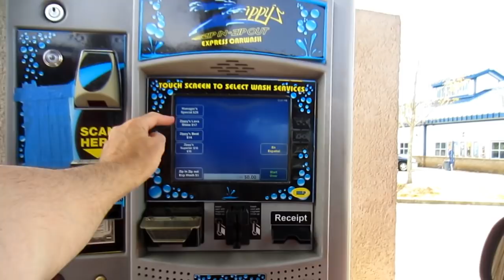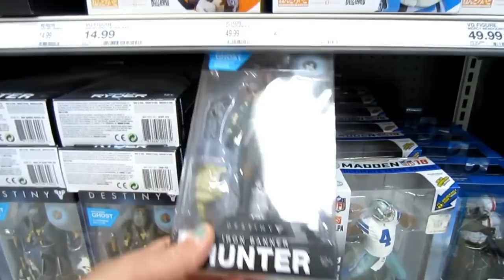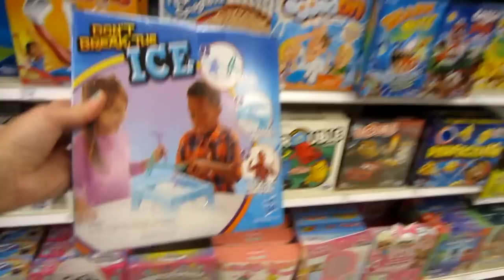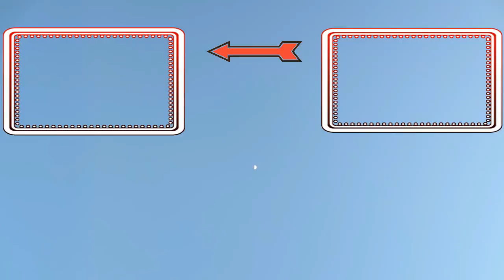Target Clout Goggles - Toys R US Going Out of Business? (shelves R FULL)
My dad and i had a blast today. We go to Toys R Us to check out the deals. We may have to wait a few more weeks until they get better though. Then we go to Target and shop for a bunch of different little things my dad said we needed? I got a pair of clout goggles. Yes. At Target. Lol
Who do you prefer to go shopping with? Your dad or your mom.

Welcome to 1 of our 3 YouTube channels. COLINSCLUB IS 99% CLEAN! Real name: Colin. Youth basketball-football-soccer name: Colinator/Ninja. Online gaming name: Ninja (since 2011)(short for NinjaFury-1). We go Pokemon/Toy hunting, do taste test challenges, un-box, review/test all sorts of products. We open fan mail, vlog, fix things around the house (DIY) and live stream video games.
Thank You Very Much and Have A Great Day!

“Monday Mix” – Every Monday we open 12 different packs of Pokemon from 12 different booster boxes.

fan mail:
COLINSCLUB